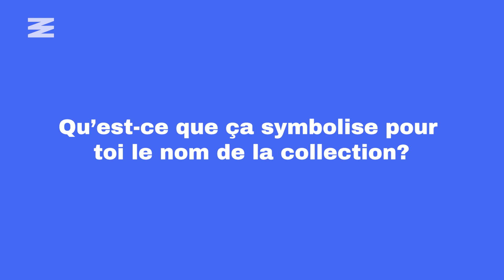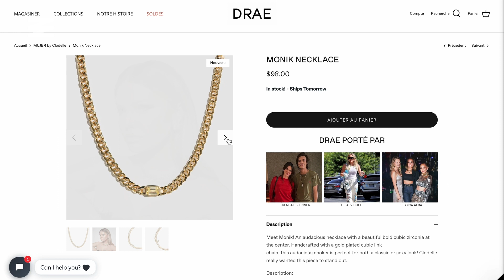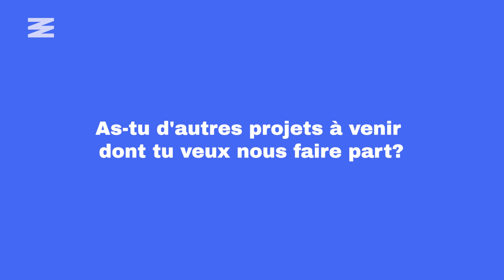Clodelle d'OD lance sa 1re collection de bijoux et elle répond à toutes nos questions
Les ancien.nes candidat.es d'Occupation Double ont souvent de magnifiques opportunités lorsque se terminent leurs aventures, et celle qui baigne dans le milieu de la mode et de l'influence depuis une dizaine d'années, Clodelle Lemay, ne fait pas exception. La mannequin, chanteuse et créatrice de contenu qui a eu des contrats avec des marques internationales comme Nike et des publications prestigieuses comme Vogue, a finalement eu le privilège de poser devant la caméra pour sa nouvelle boss : nulle autre qu'elle-même. Oh que oui! Ce 21 septembre 2022, Clodelle Lemay annonçait le lancement de sa toute première collection de bijoux, en partenariat avec la compagnie montréalaise DRAE. Dans une entrevue, la nouvelle « girl boss » s'est confiée à Narcity sur ce beau projet qui vient de naître, ses inspirations et ce à quoi on peut s'attendre.